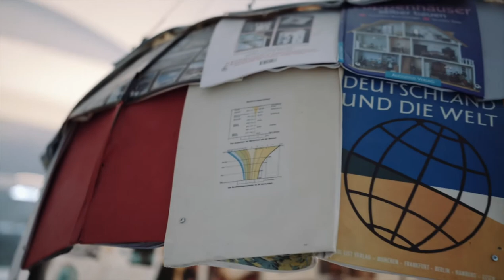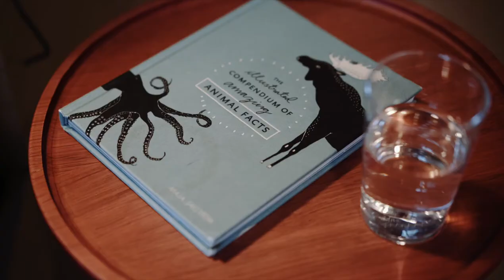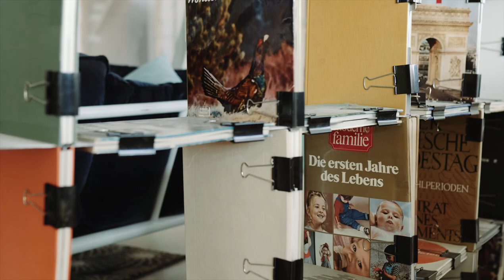Hager Meets Werner Aisslinger | Hobo Hotel Stockholm | 2019 Interior Design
Interior designer Werner Aisslinger chose the Berker r.Classic for the interior design of the Hobo Hotel in Stockholm. We talked to him about what makes the series so special.

Want to know more about Hager?